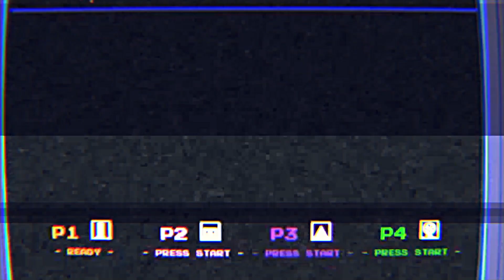EPIC LOON - Teaser 2017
Dive into the bizarre world of Epic Loon, a quirky physics platformer for up to 4 players playable in couch co-op or battle mode.
An offbeat tribute to sci-fi classic movies, players lead a group of aliens to take over Joe’s TV after they are rudely awakened from their home, an old-school cleaning VHS-tape. Gamescom is the first time Epic Loon can be played.